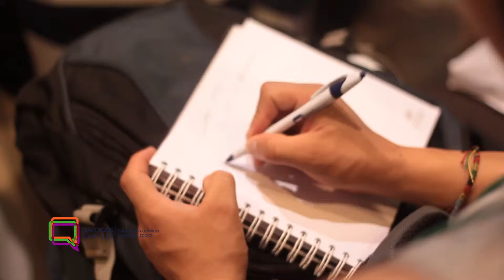DIALOGOS UARTES 1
Primer Evento Internacional de la Universidad de las Artes. DialogosUARTES1 resumen.
25 y 26 de noviembre de 2014